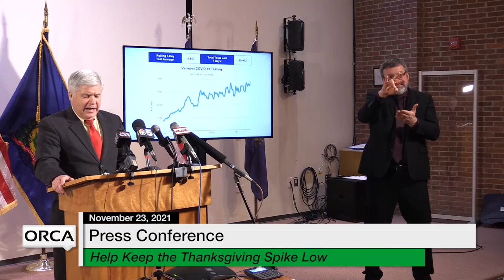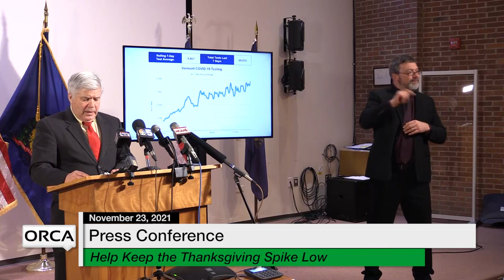Press Conference - Governor Scott and Administration Officials Weekly Update 11/23/2021